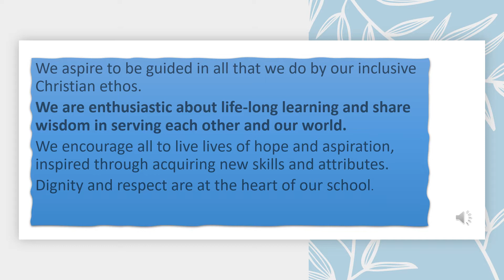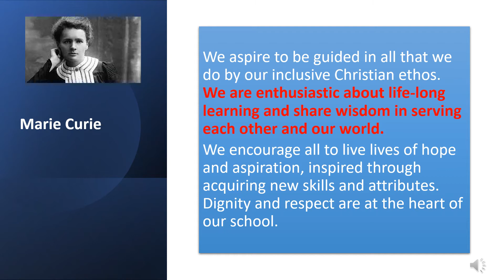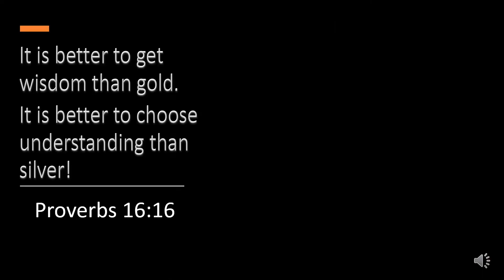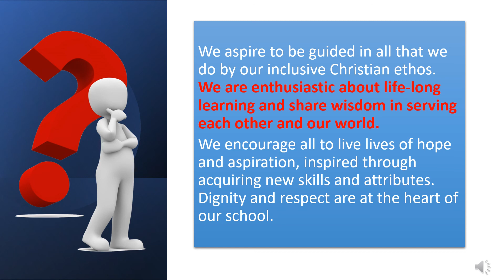St. Anne's Weekly Worship: Our Vision (Part 2)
This week's worship is the second part of our discussion of our school vision.